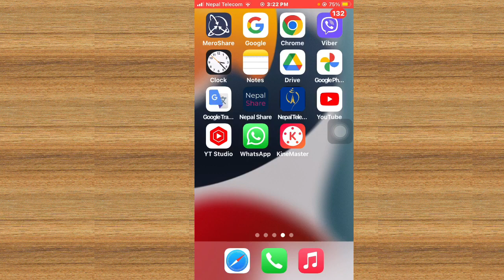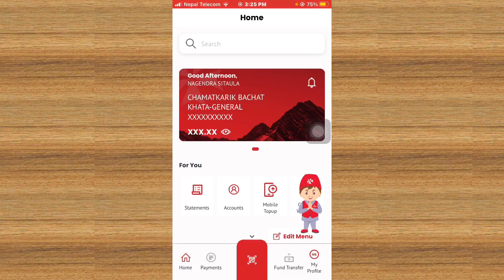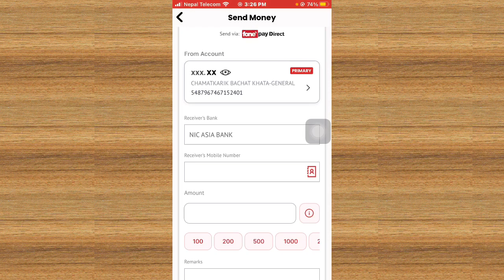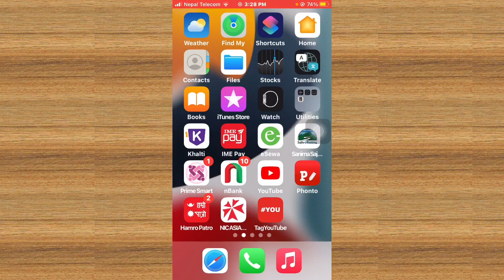Mobile Banking Fund Transfer Free ma kasari Garne | Nic Asia Mobile Banking || Mobile Banking App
Mobile Banking Fund Transfer Free ma kasari Garne | Nic Asia Mobile Banking || Mobile Banking App || Nic Asia MoBank

Sathiharu aajako yo video ma maile aafno Nic Asia MoBank bata Free ma kasari Fund transfer garna sakinxa vanera sikayeko xu Aasa xa aajako yo video herisakepaxi tapaiharulai taha vayo hola ki Mobile Banking bata Free ma fund transfer garne tarika

Nic Asia Mobile Banking
Nic Asia MoBank
Nic Asia bank
Mobile Banking fund transfer
Fund transfer
Mobile Banking
Nic Asia Mobile Banking fund transfer
Mobile Banking bata paisa kasari pathaune
Nic Asia
Bank